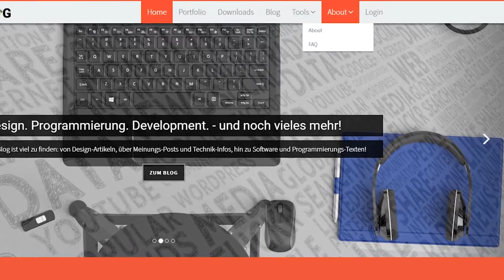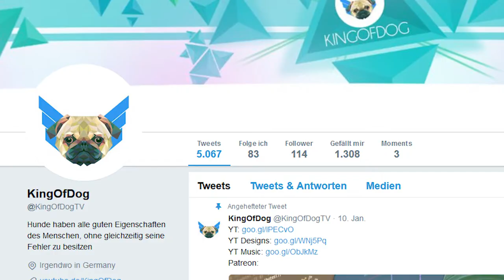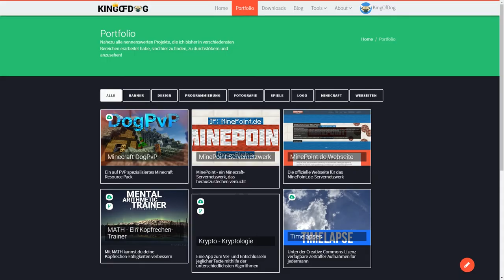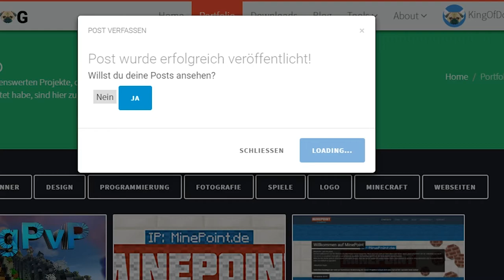KRYPTO! - Neu, neu, neu! ⭐ Weekly Update #05 (19. Juni - 25. Juni 2017)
Schau doch mal vorbei ;) Nach 4 Monaten mal wieder ein wöchentliches Update Video über den Kanal. Dieses Weekly Update dreht sich um Neuerungen an meiner Webseite, Umstellungen in meinem Zimmer, wie einen neuen Schreibtisch beziehungsweise LED-Streifen, und eine App, die demnächst auf GitHub verfügbar sein sollte.